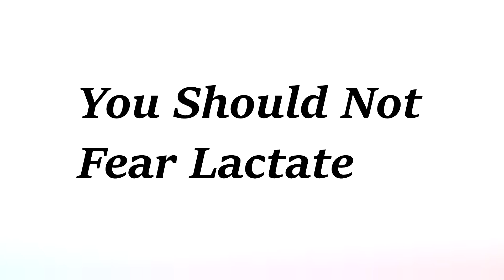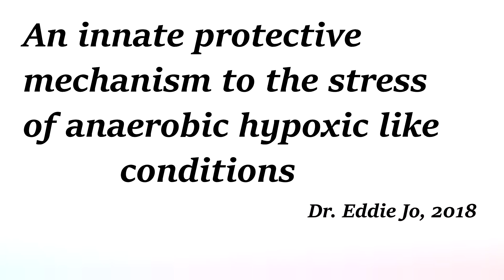MYTHBUSTERS #1: What Causes That Muscle Burn Feeling ?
Lactic acid muscle fatigue myth buster video

References:

Robergs, R.A., Ghiasvand, F. and Parker, D. (2004) Biochemistry of Exercise-Induced Metabolic Acidosis. American Journal of Physiology—Regulatory, Integrative and Comparative Physiology, 287, R502-R516.

Messonnier, Laurent A., Chi-An W. Emhoff, Jill A. Fattor, Michael A. Horning, Thomas J. Carlson, and George A. Brooks, “Lactate Kinetics at the Lactate Threshold in Trained and Untrained Men,” Journal of Applied Physiology 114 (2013): 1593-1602